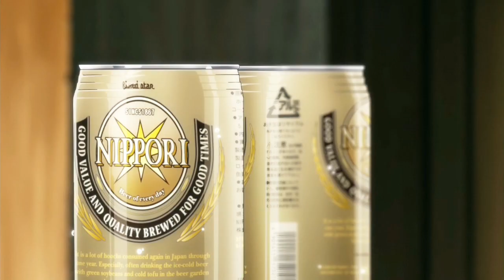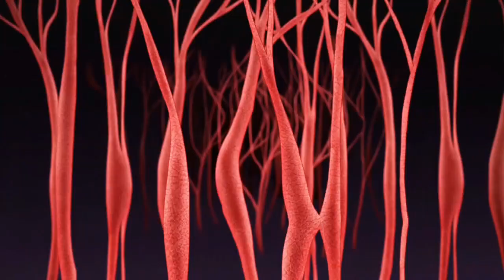「ＡＭＶ」Anime Mix - The Calling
Anime: Flying Witch; Barakamon; Kiznaiver